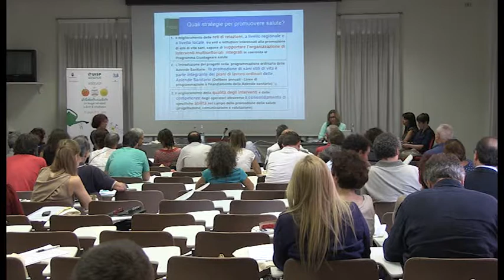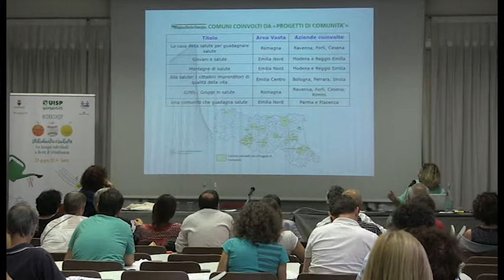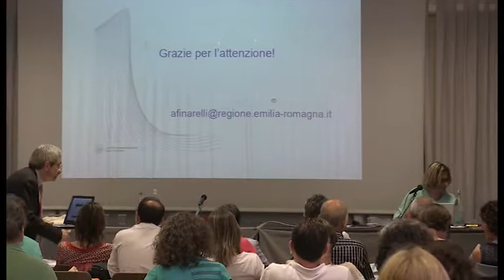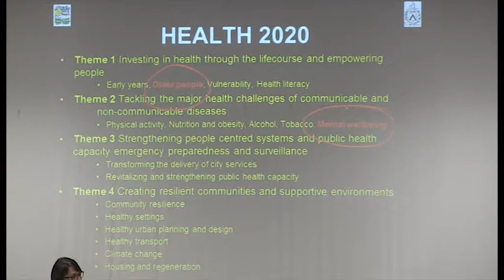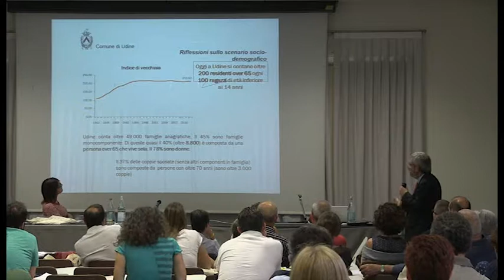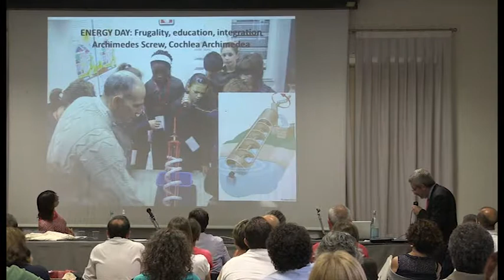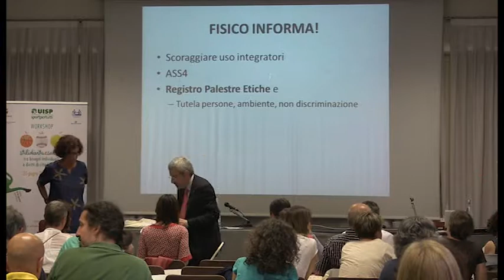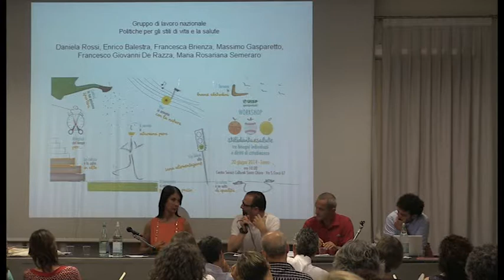Trento 20 giugno: workshop "Stili di vita & salute" - Sessione del pomeriggio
Sono intervenuti:
Ilaria Palmi, Dipartimento del farmaco - Reparto di farmacodipendenza, tossicodipendenza e doping - Istituto Superiore di Sanità; Italo Dosio, Centro di salute mentale di Susa; Cesare Posca, Dirigente Uisp Como; Maria Chiara Pavarin, Dipartimento di prevenzione - Area promozione della salute - ULSS 18 Rovigo; Maria Antonia Bellini e Raffaella Galassi, Servizio attività sociali del Comune di Trento; Giorgio Bellan, SSD Promozione della salute - Direzione integrata della prevenzione - ASL TO 4; Sandra Frizzera, presidente Associazione medici sportivi Alto Adige; Filippo Fossati, componente Commissione affari sociali Camera dei Deputati; Alba Carola Finarelli, Responsabile Guadagnare Salute, Servizio Sanità pubblica Regione Emilia Romagna; Furio Honsell, Sindaco di Udine e vicepresidente rete Città sane, e Raffaella Basana, assessore allo sport, educazione e stili di vita del Comune di Udine; gruppo nazionale stili di vita e salute Uisp e Simone Pacciani, vicepresidente nazionale Uisp.